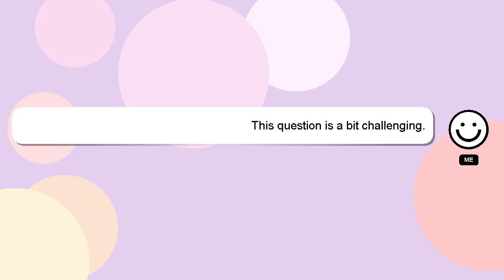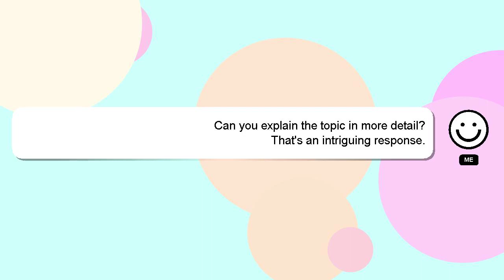How to charge freon on split type aircon?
An introduction to myself in a few words, Nice to meet you, I am Delphi. Allow me to provide support in answering your questions. - How to charge freon on split type aircon?

Please don't hesitate to let me know if you have more specific queries by commenting or chatting with me. I will express my appreciation for your answer by 'hearting' it.

*2 What we are experimenting :*